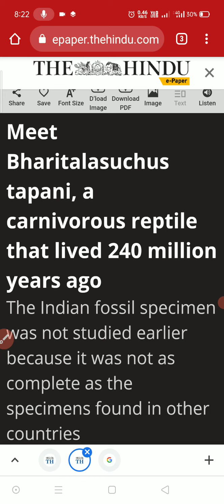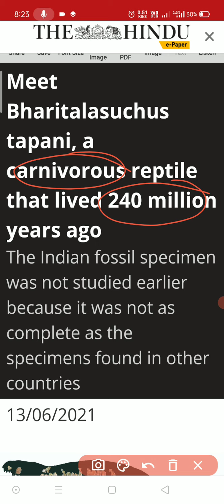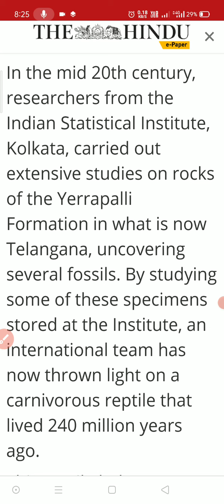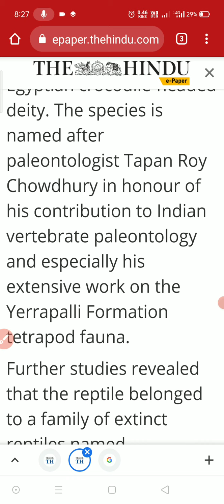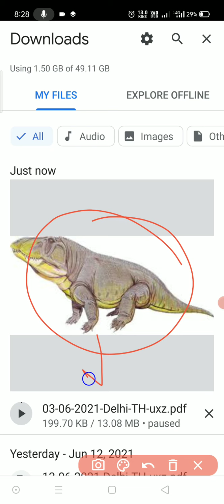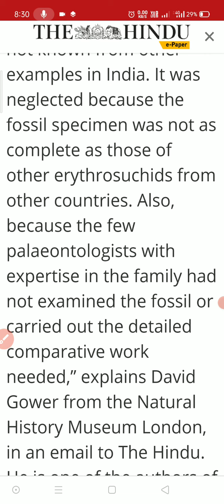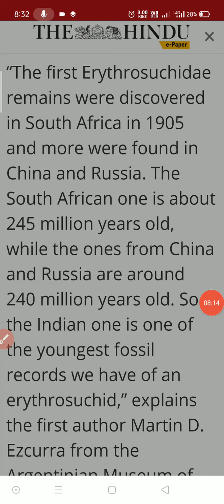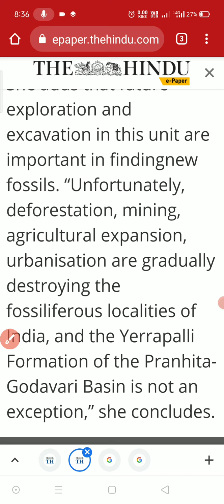the hindu newspaper 13 june 2021 | Bharitalasuchus tapani new reptile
Bharitalasuchus tapani new reptile